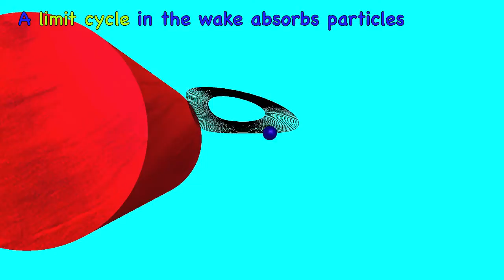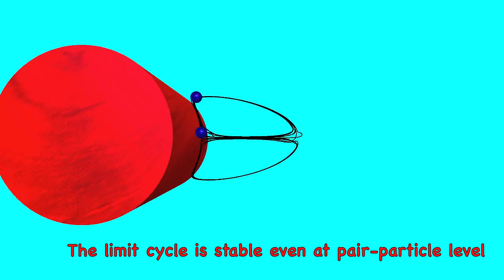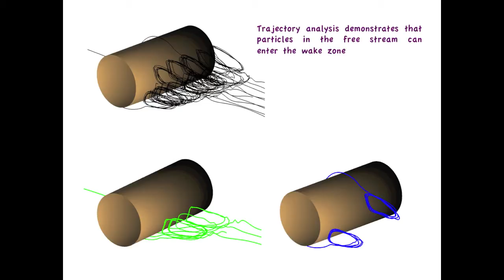Particle dynamics in wake forming flows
This video demonstrates the particle dynamics in wake forming flows. The motivation originates from experiments conducted by Shahab Shojaei-Zadeh in a microfluidic device, where he observed a particle-free zone behind the wake.

We observed by numerical simulations that a stable limit cycle exists inside the wake which is the attractor of trajectories. The limit cycle becomes unstable at large volume fractions, when a mass transfer is triggered.